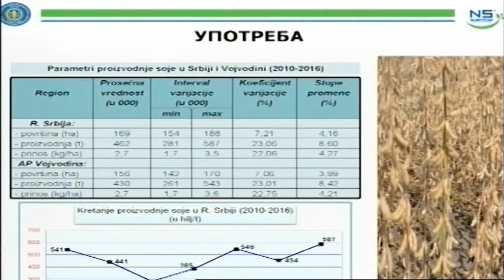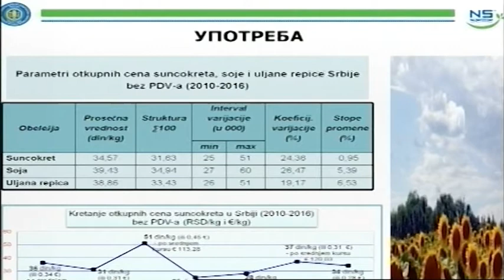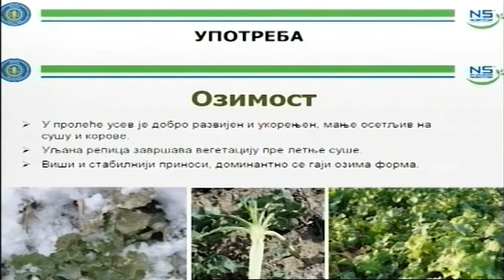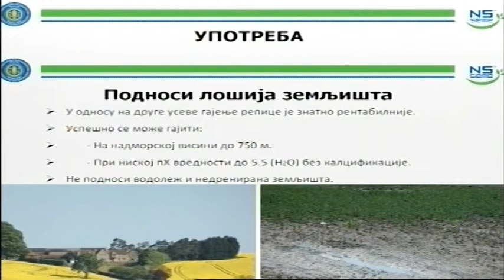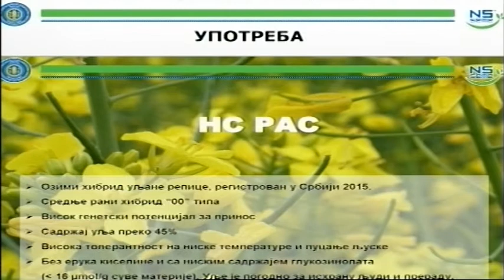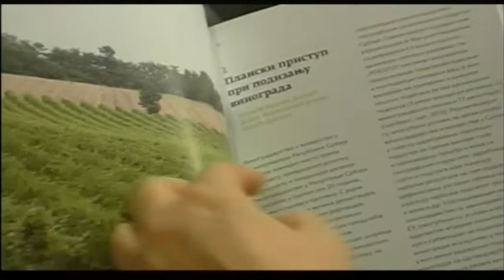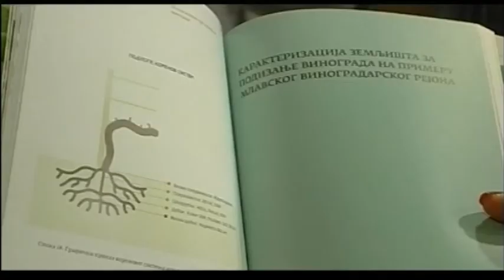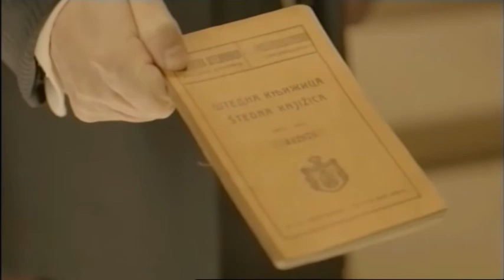Lenija 13 02 2017